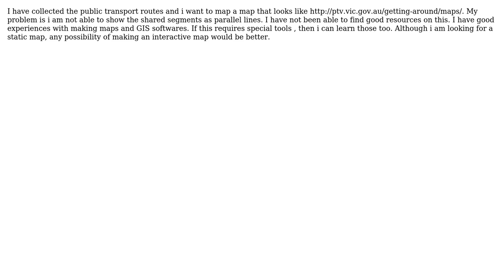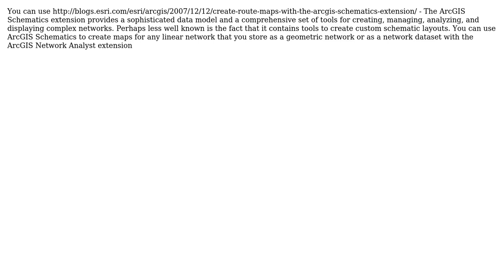GIS: How to make public transportation map?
With thanks & praise to God, and with thanks to the many people who have made this project possible! | Content (except music & images) licensed under CC BY-SA | Music | Images & others | With thanks to user neogeomat user Dror Har Gil and the Stack Exchange Network Trademarks are property of their respective owners. You are responsible for your own actions.